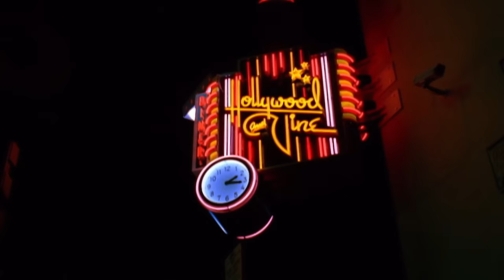Dido - White Flag (Official 4K Video)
Lyrics
I know you think that I shouldn't still love you,
Or tell you that.
But if I didn't say it, well I'd still have felt it

I promise I'm not trying to make your life harder

But I will go down with this ship
And I won't put my hands up and surrender
There will be no white flag above my door
I'm in love and always will be

I know I left too much mess and destruction
To come back again
And I caused nothing but trouble
I understand if you can't talk to me again

And if you live by the rules of "it's over"
Then I'm sure that that makes sense